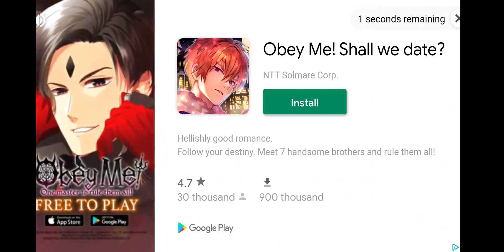Game of Dice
Some random gameplay of me playing Game of Dice. It's a really fun game that I enjoy to play every now and then. I don't really get how everything works though, but it's still a lot of fun :)